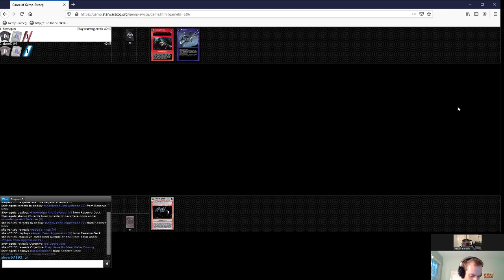Star Wars CCG - OCS Top 16 - Game 2 - Greg Shaw vs. Steve Baroni